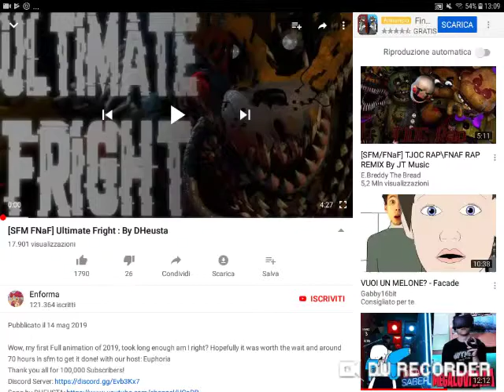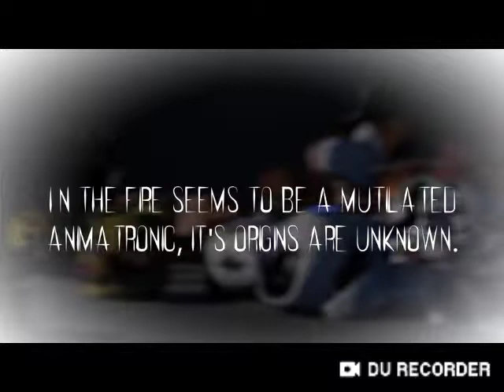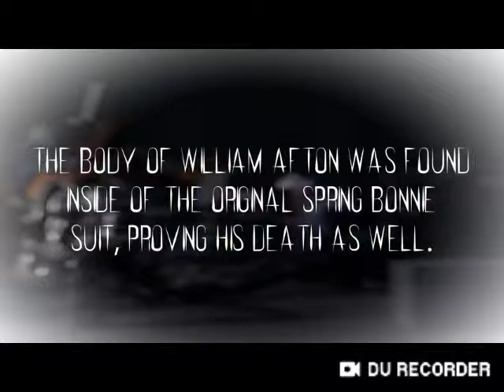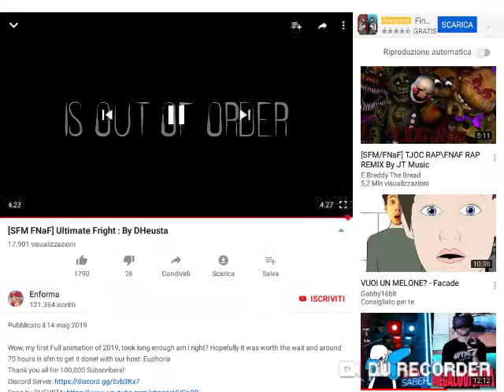la canzone che spiega TUTTO